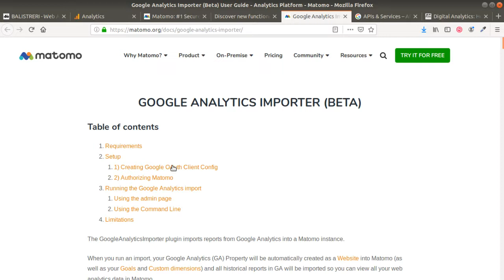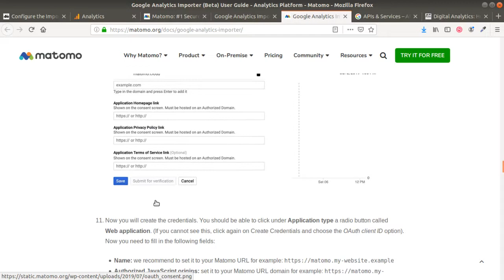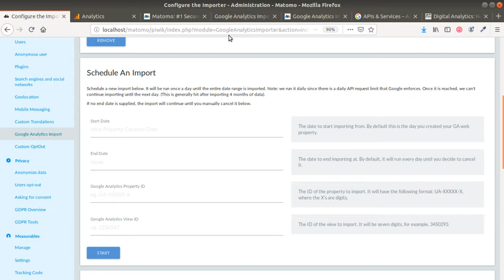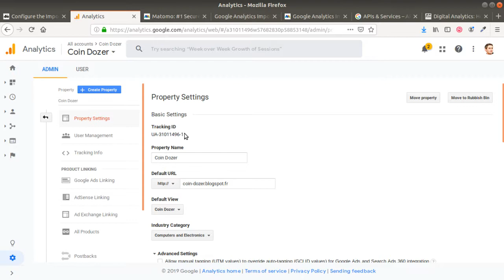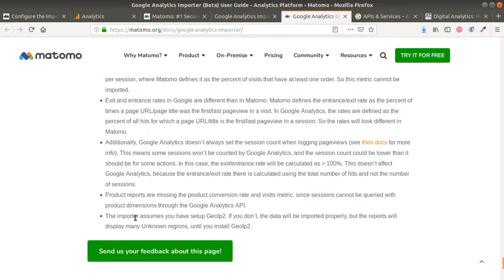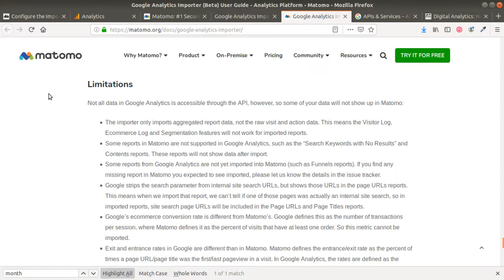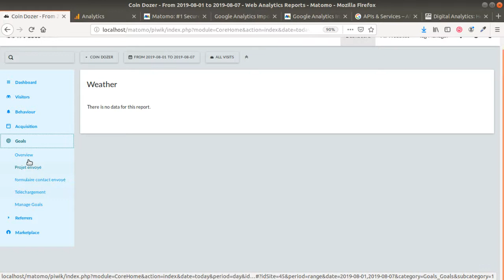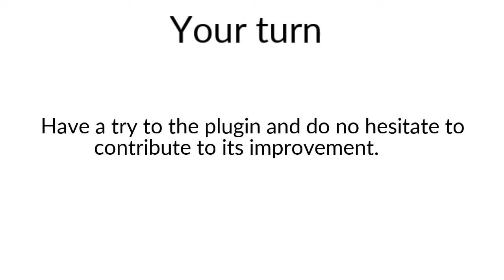How to import Google Analytics data into Matomo Analytics?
In August 2019, the Matomo released a plugin in order to export data from Google Analytics into Matomo Analytics. You will need for that to create a token within the Google services in order to have the authorization to export the data and import them within Piwik/Matomo. Not all data can be imported are some are not supported in Matomo and/or not accessible through the Google Analytics API.